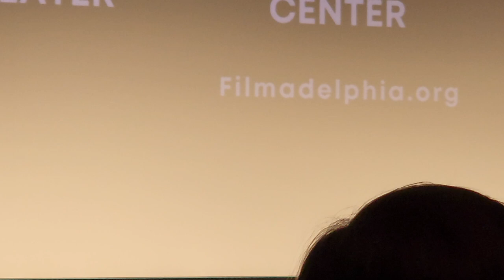Weird Al surprised us before a screening of 'Weird' in Philadelphia. October 27, 2022